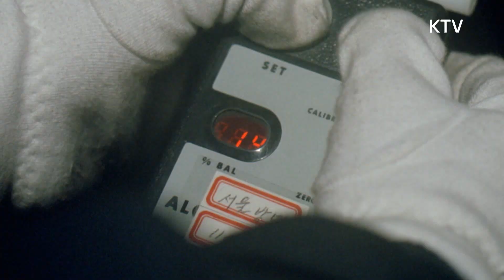그 때 그 시절 - 1992년 '연말연시 음주운전 단속'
그 때 그 시절
1992년 '연말연시 음주운전 단속'